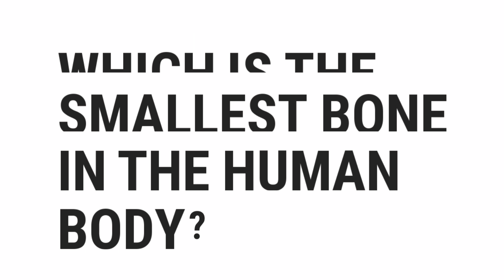Which Is The Smallest Bone In The Human Body? | Top Quizzes Online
Which Is The Smallest Bone In The Human Body?

░▒▓█ 𝕎𝕖𝕝𝕔𝕠𝕞𝕖 █▓▒░

 ░▒▓█ 𝕋𝕒𝕘𝕤 █▓▒░

how,
to,
was,
make,
know,
do,
does,
go,
get,
give,
watch,
change,
send,
is,
are,
what,
where,
why,
who,
when,
which,
can,
shall,
may,
will,
must,
could,
should,
might,
would,
ought,
for,
on,
in,
much,
many,
top,
best,
most,
popular,
pub,
quiz,
quizzes,
questions,
and,
answers,
or,
of,
about,
test,
general,
knowledge,
game,
virtual,
guess,
the,
by,
at,
from,
into,
until,
under,
behind,
between,
next,
front,
opposite,
above,
below,
left,
right,
middle,
up,
down,
along,
cross,
over,
through,
off,
around,
near,
far,
long

░▒▓█ ℍ𝕒𝕤𝕙𝕥𝕒𝕘𝕤 █▓▒░